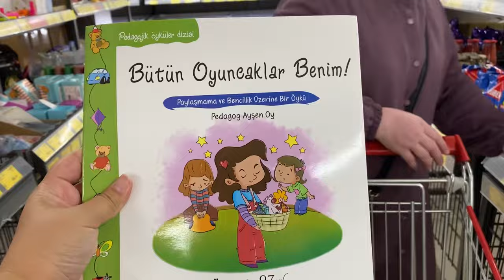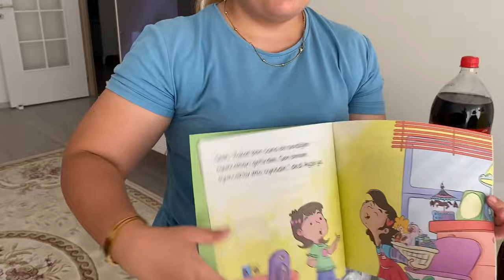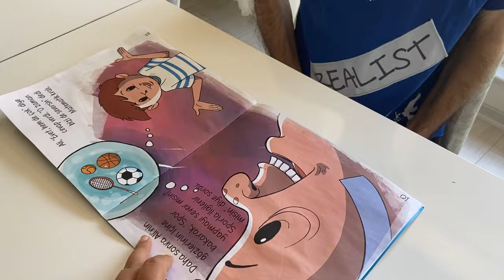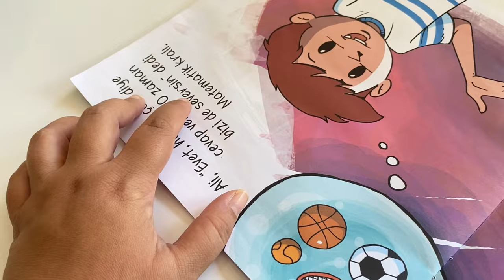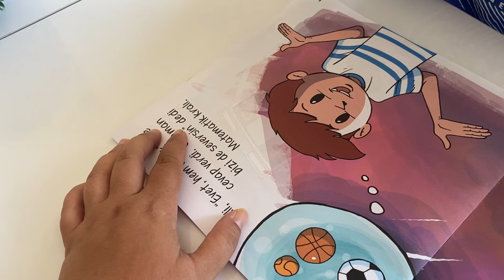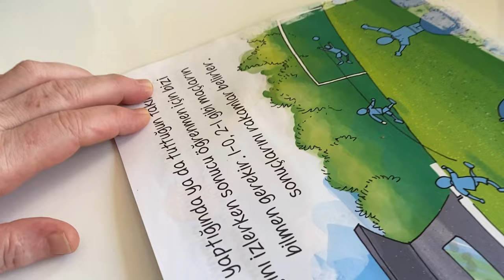MARKET ALIŞVERİŞİM🎉NEFİS BİBERLİ EKMEK TARİFİ🤌🏻SUNUMLU KAHVE KEYFİ#marketing